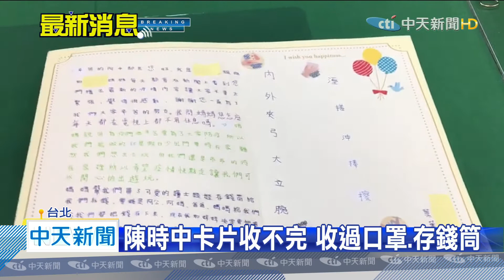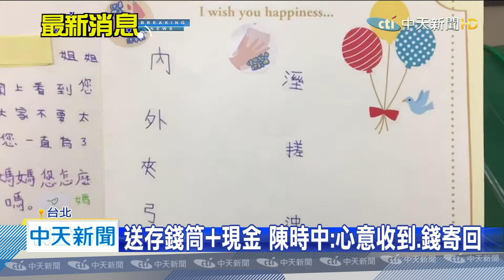20200513中天新聞 小姊妹挺部長 寄「存錢筒」打氣 存款上千全捐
指揮官陳時中，在孩童心中也擁有高人氣。繼之前收到口罩之後，最近又收到小朋友手寫卡片，除了感謝部長，還附贈兩個存錢筒。陳時中也藉機公布好消息，說小朋友可以出去玩了，存錢筒他也會寄還給這對小姐妹，讓她們維持儲蓄好習慣。